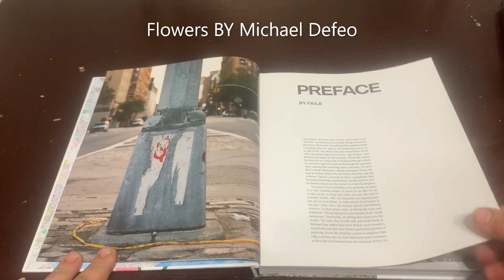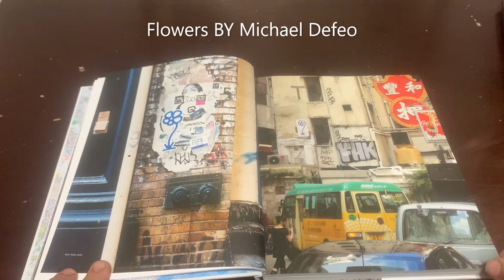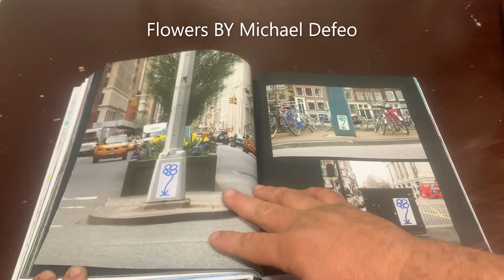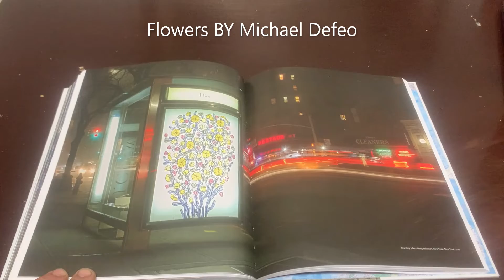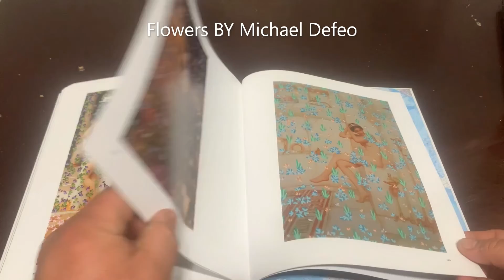An Inside Look To The Book Flowers by Michael Defeo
This video is a preview into the book Flowers by Michael Defeo. Here you will see fantastic pictures of flower art as well as graffiti flower art. This is a beautiful coffee book and I am delighted in sharing it with you